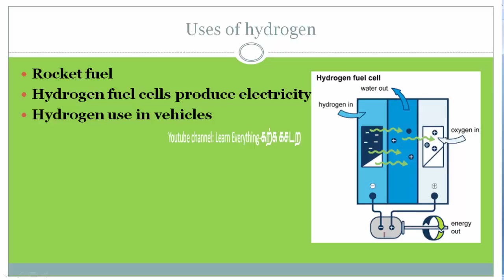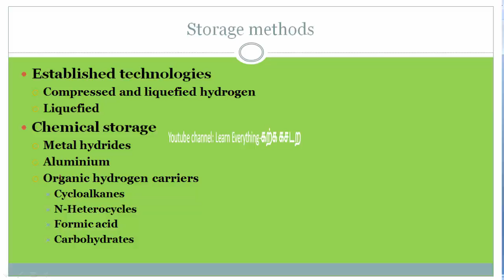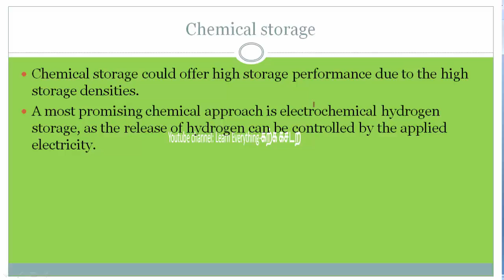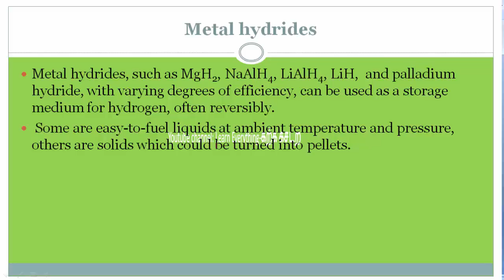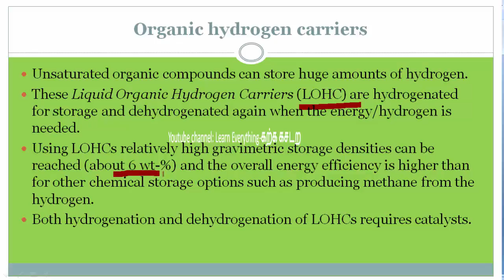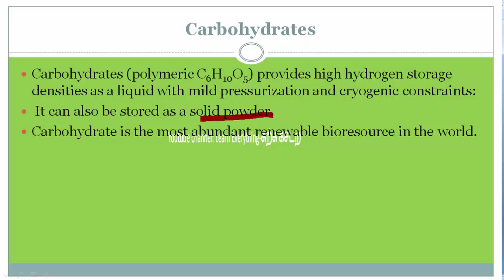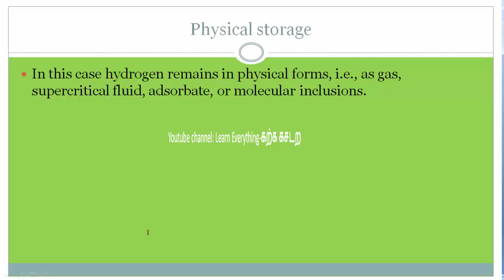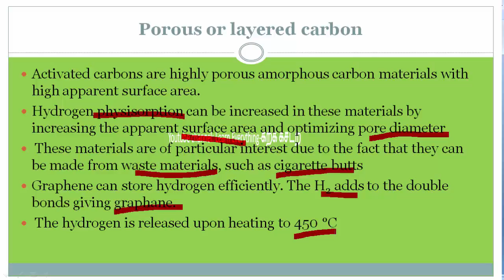Hydrogen Storage and Transportation explained in Tamil || Energy Engineering | Lecture 35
This video will give you information about Hydrogen Storage and Transportation methods